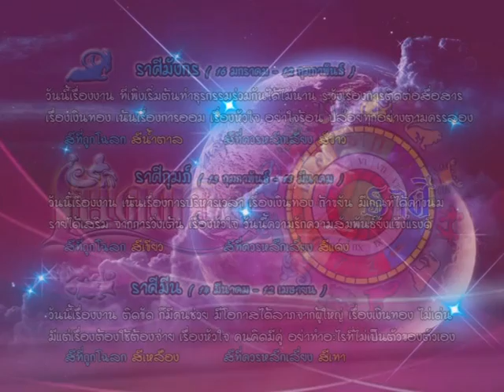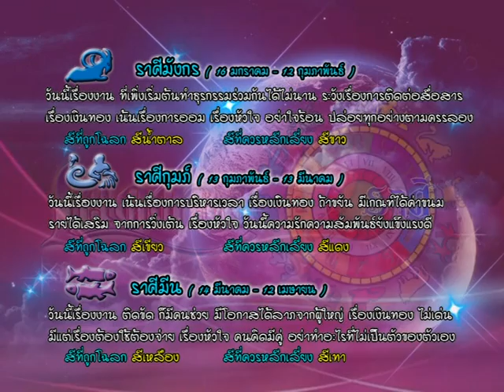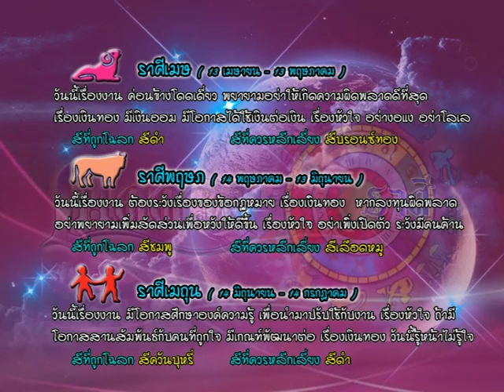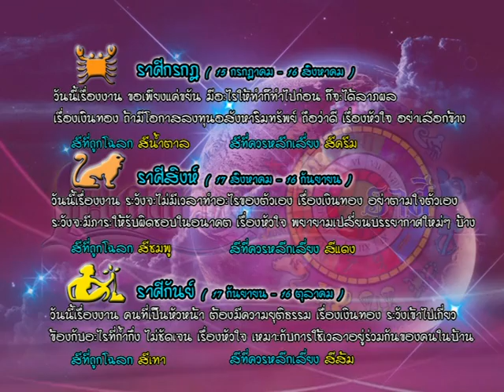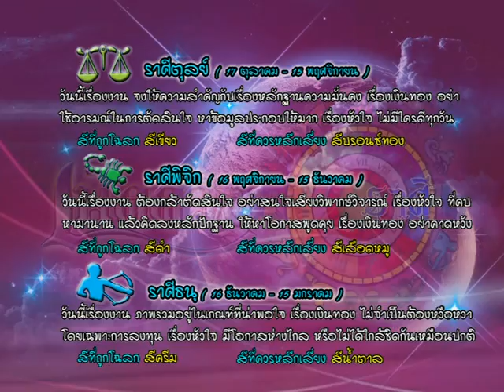รายการเปิดดวง 12 ราศี | 01/08/59 | EP 3/4